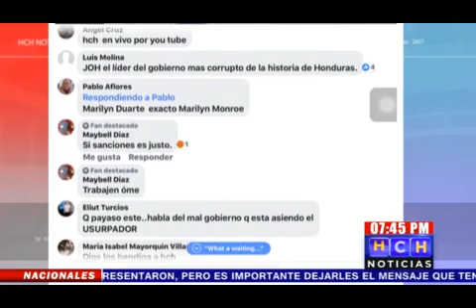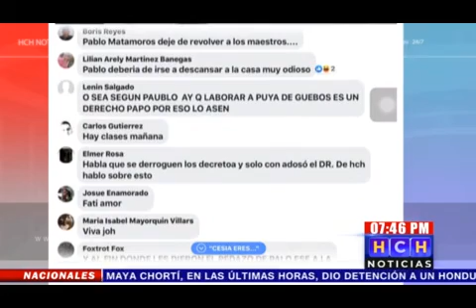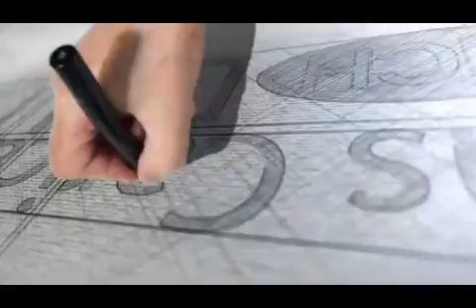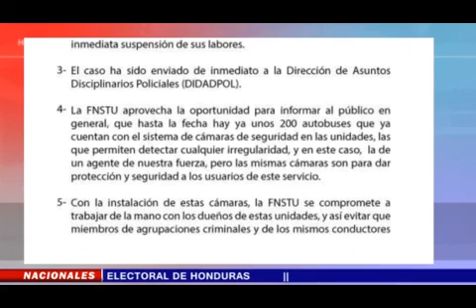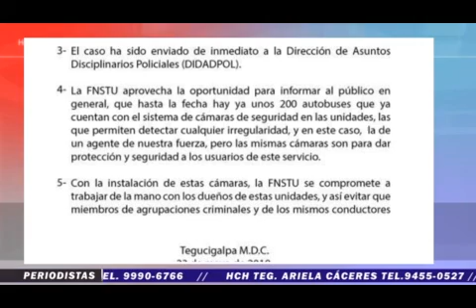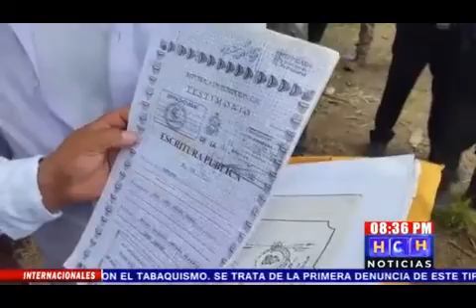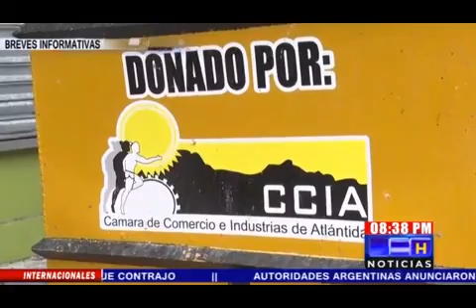HCH Nocturno 20190523